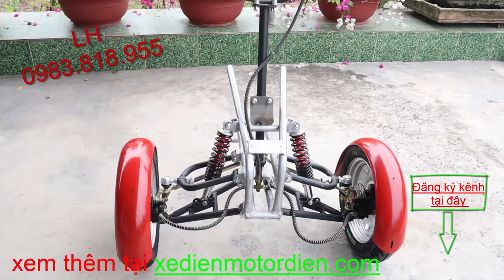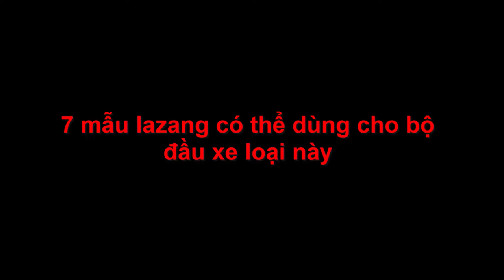Trọn bộ càng A phanh đĩa dầu để chế xe 3 bánh 4 bánh siêu chất LH 0983818955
Đây là bộ khung càng A có phanh đĩa dầu để chế xe 3 -4 bánh tay lái ghi động hoặc vô lăng tùy chỉnh.
Bộ này có thể lắp cho các loại lazang ốc tim ốc 8x11 và 7x10cm
Chiều rộng 95cm
Xem mẫu lazang chéo 7x10 cuối video
Giá 53xx